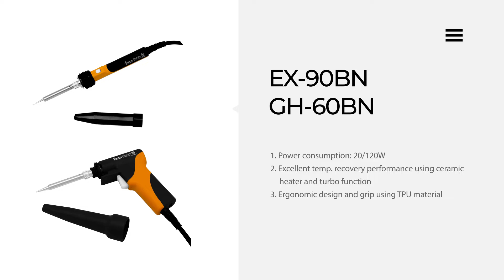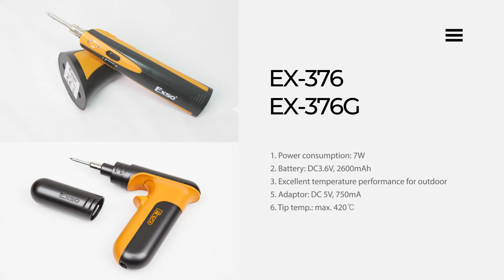EXSO MAIN PRODUCTS, 엑소 대표상품